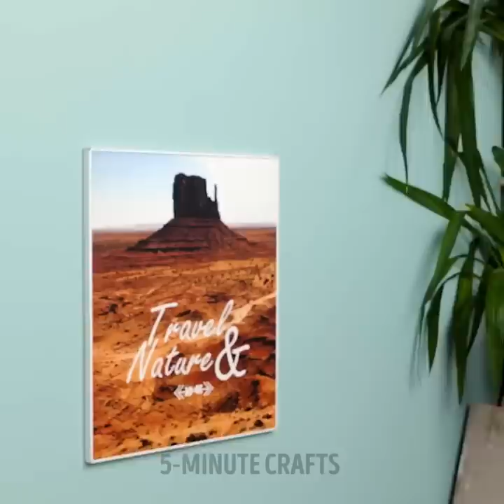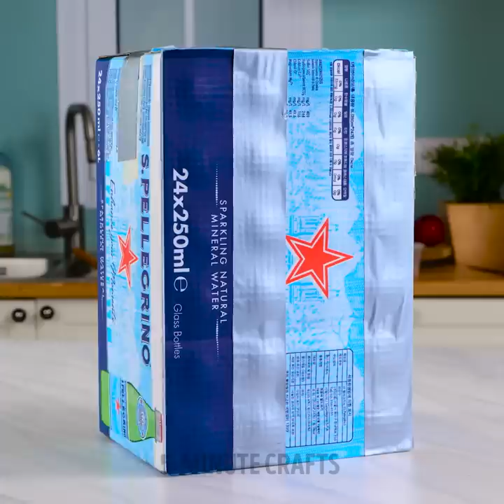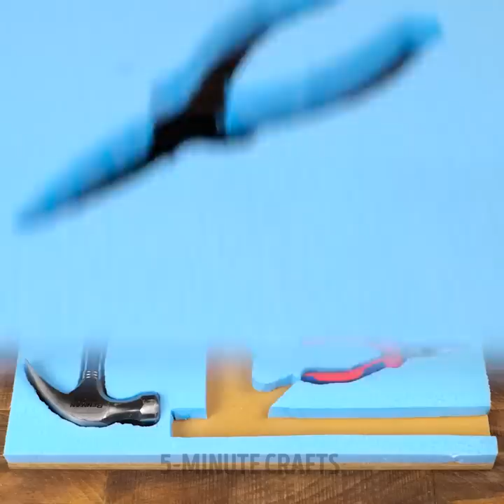Organize Like a PRO! Useful Ideas to Organize Your Space Around You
TIMESTAMPS:
00:01 Smart moving tips
03:16 Book basket
06:21 Food storage hacks
09:12 How to organize lids
11:55 Home organization ideas